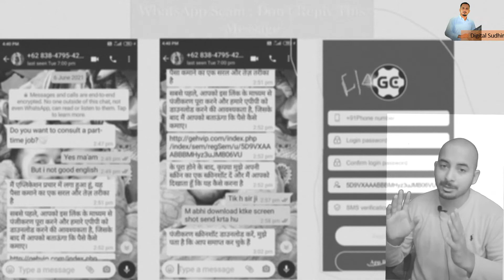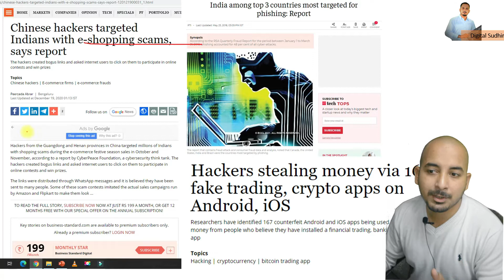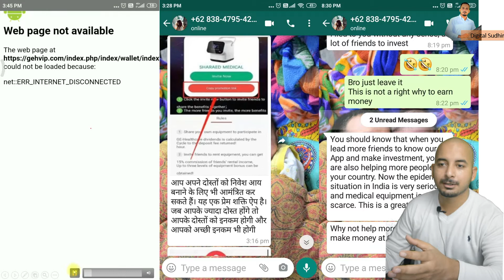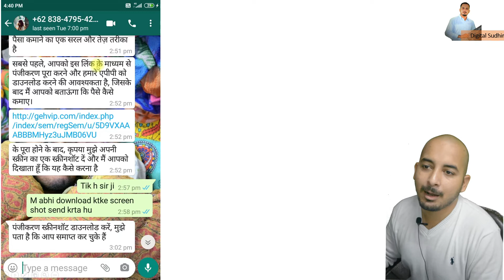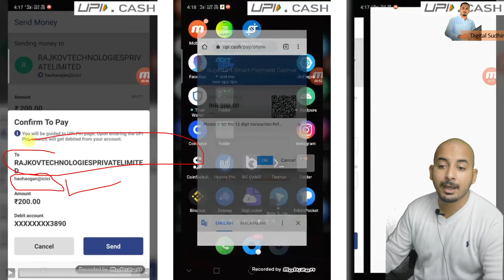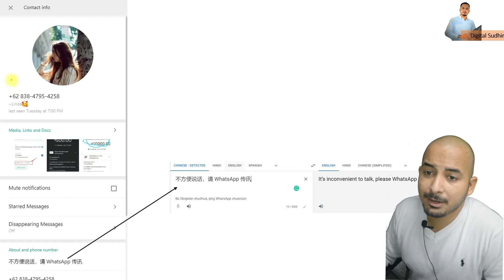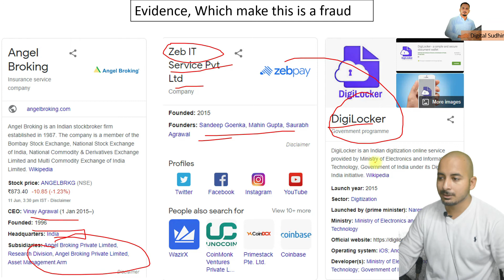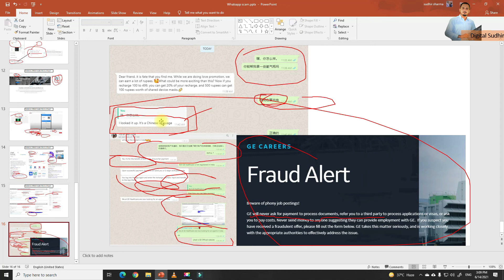🔴 FRAUD MLM or App Download Jobs ✋Work from Home अब बहुत हुआ EXPOSED Fake Companies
Work from Home is turned into another kind of scam and Many Indian's are the victims of such frauds. Lost their hard-earned money

In this video, I Tried to expose one of such organizations that is inveigling people In India. These scammers do scams with at least 100 people daily so you can understand the level of scams in India.

This Company offered me Work from Home job and Said I can earn Millions of RS, Using this application and I follow all his guidelines. As you can see in Video.
Please share your feedback about this in the Comment section.

Linkedin Note: Whatever messages and information in any form (Video, Text messages, Audio calls, Images, etc) might be used for the purpose of making people aware of the frauds and scams. I have all the right to use the data for video content creation. Once a video is uploaded on the Digital Sudhir youtube channel will not be removed or hidden at any cost, as it is a matter of making people aware.